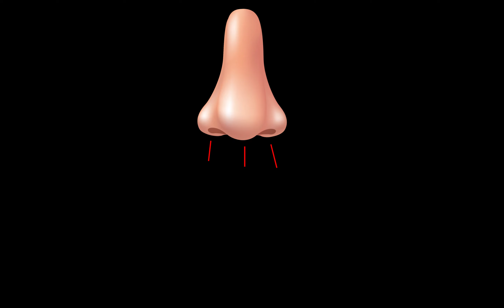The Little Mouse, The Red Ripe Strawberry, & The Big Hungry Bear by Don & Audrey Wood (CVI Adapted)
Join me for story time! Today we are reading The Little Mouse, The Red Ripe Strawberry, and The Big Hungry Bear by Don & Audrey Wood.

This video was made for my students at Overbrook School for the Blind. This video was adapted for young children with visual impairments. This video was created by Sydney Frankel. You can find her adapted stories and other materials

Parents/guardians,
Here are additional links for more educational content: